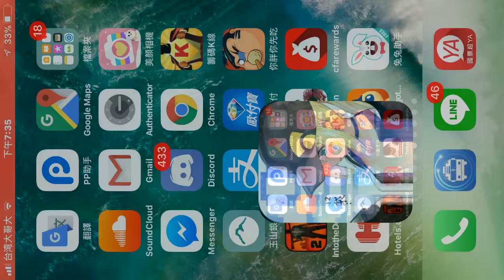「數碼傳說」神奇寶貝 抽卡轉蛋! 來吧 我的寶可夢